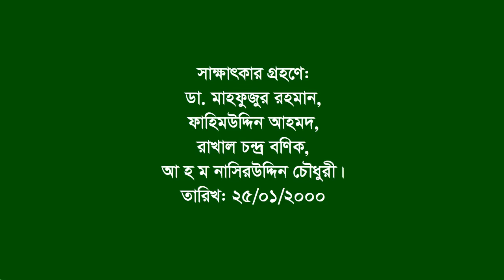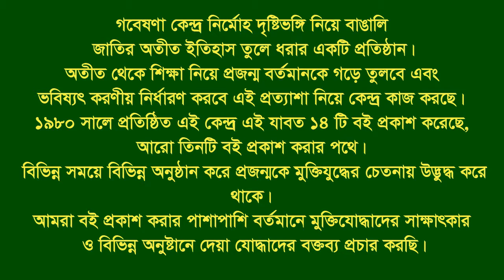Interview of Monir Ahmed ।। Sitakudu ।। CTG ।। F Fighter।। FF